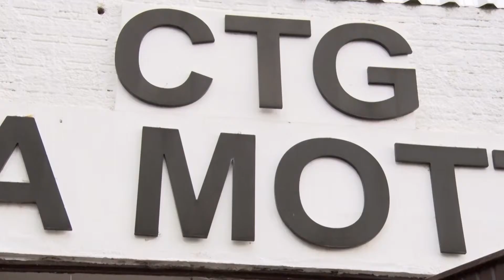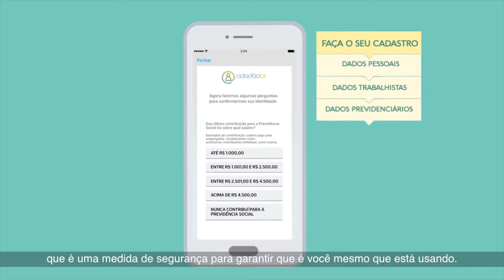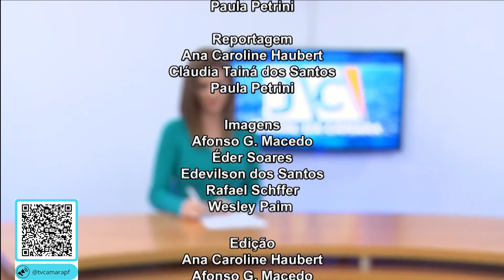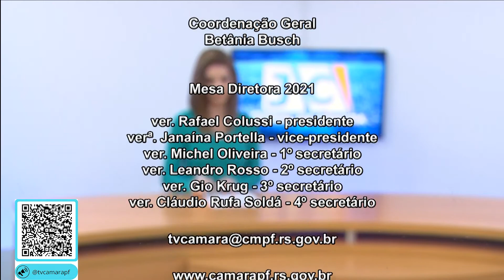JORNAL DA CÂMARA 17.09.2021